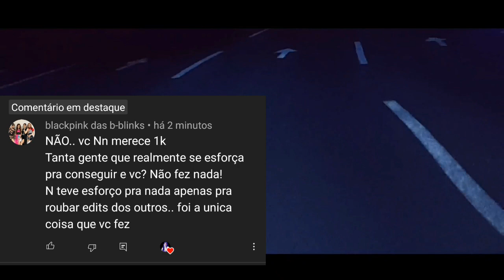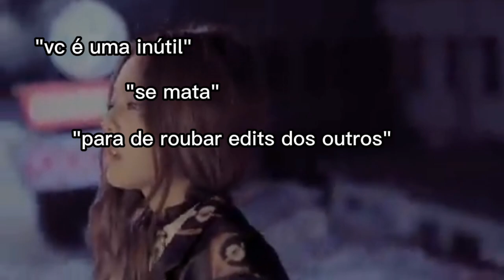adeus eu não vou fica em um mundo ondi só tem gente que me odeia